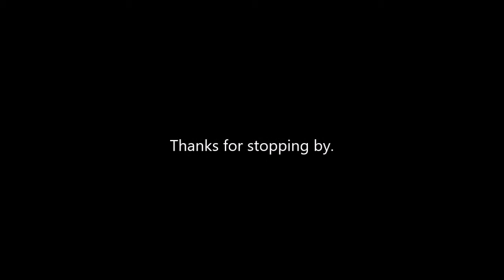Hot 3,100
Video # 3,100